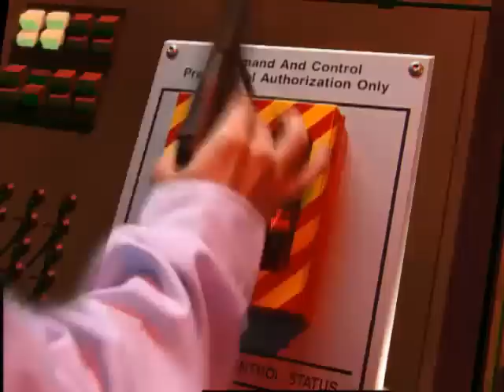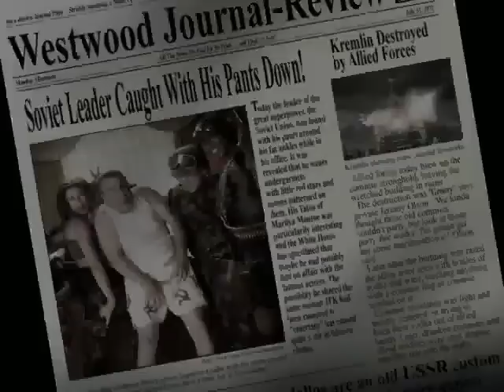C&C Red Alert 2 (Allied story)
This is a reupload because YouTube broke my old video.
To play C&C games online for free go (RA2 coming soon)